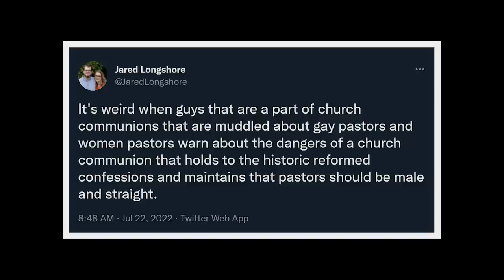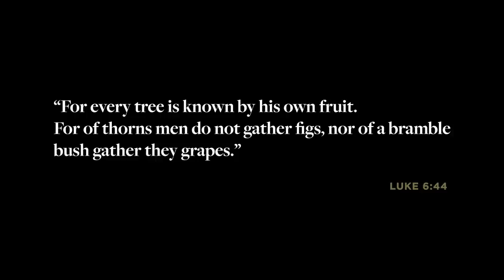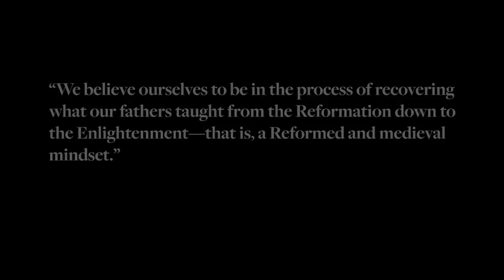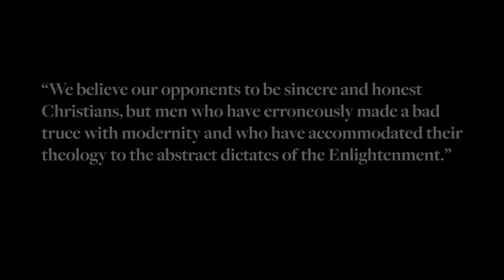Joe Thorn and the Moscow Kitchen | Jared Longshore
In this episode of Reformation & Revival, Jared Longshore discusses the Doctrine & Devotion podcast in which Joe Thorn and Nick Batzig talk about the "federal vision," the CREC, and Pastor Doug Wilson.

Help make Jared's new documentary happen by joining up at Canon+

New to Canon+? Use code "JARED99" and get your first month for just 99 cents.

"We’re dealing with a fascinating moment and a striking phenomenon.

That phenomenon involves the breakdown of the long-established order of Big Eva and the insatiable desire among Reformed Evangelicals to get answers to the doctrinal and practical questions of the day."

Reformation and Revival is presented by Canon Press.